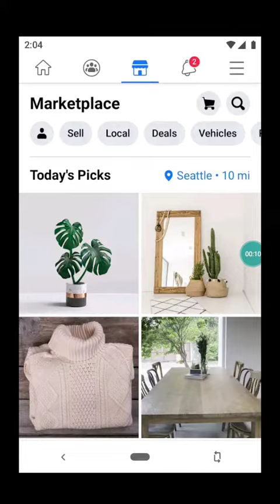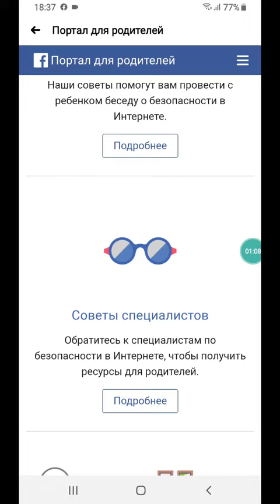Facebook для родителей